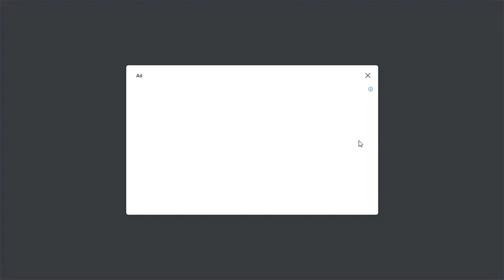TACTICOOL: SQUAD GAME #1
Gostaria de fazer parte do clã Nomad? Entre em contato.
Gostaria de ser parte do time BURN? Entre em contato para fazer os testes!

A intenção deste video é proporcionar uma boa edição de batalha, um entreterimento para assistir e aprender mais sobre as batalhas entre clãs 5v5. Além disso, conectar novos jogadores, empolga-los com um bom combate.